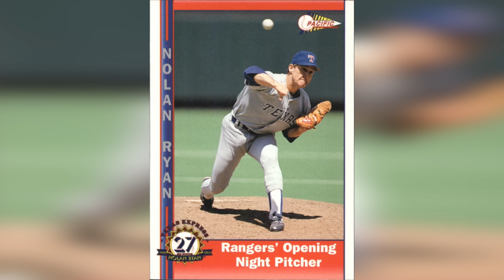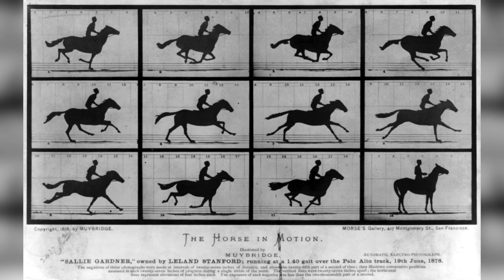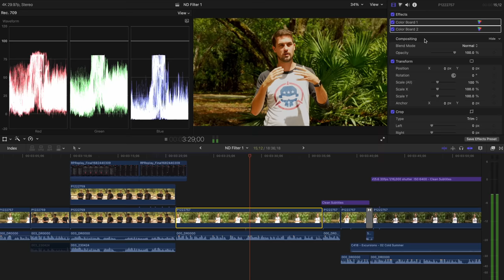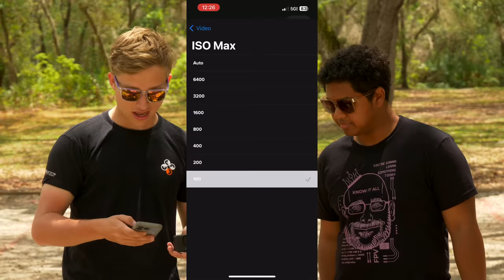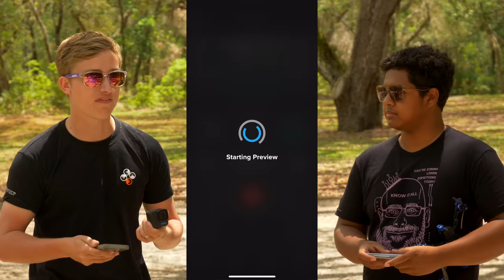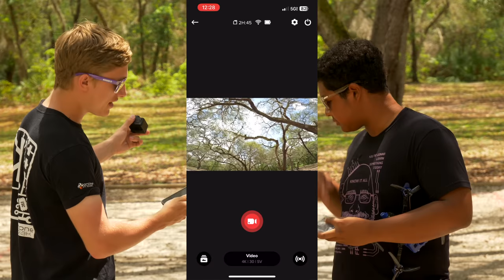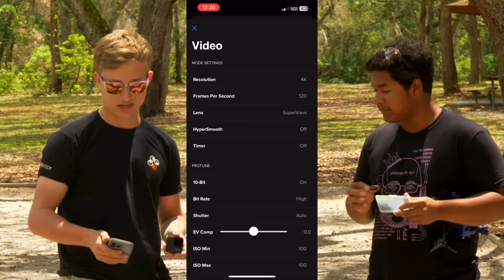Use your GoPro like a PRO! - the secrets of ND Filters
Get the most out of your GoPro by using ND Filters! In this video we explain everything you need to know about ND Filters for GoPros!

Purchase all the ND Filters you need to get the most cinematic footage from your GoPro here:

Rotor Riot Rampage 2023 is going down this May!

- Production Team -
Drew Camden - Producer
Caleb Wright - Producer/Director
Flying Home Productions - Editor